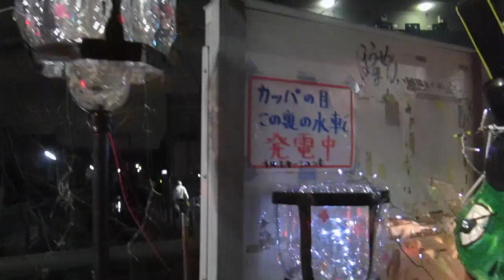法政通り商店街・二ヶ領用水発電所の河童ねぶた（ひな祭りバージョン）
武蔵小杉・法政通り商店街の「二ヶ領用水発電所」の河童ねぶた（ひな祭りバージョン）です。